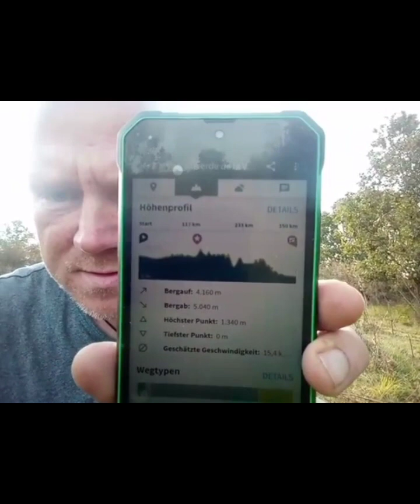#153 27.9.23 guten Morgen 11km hinter León Spanien 😜💪 es geht Richtung Portugal noch 350km bis TUI